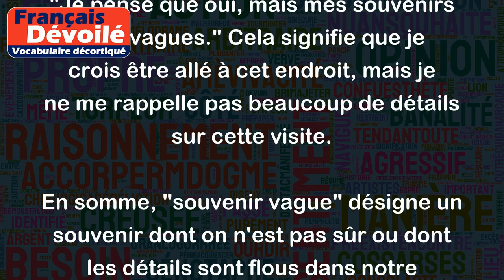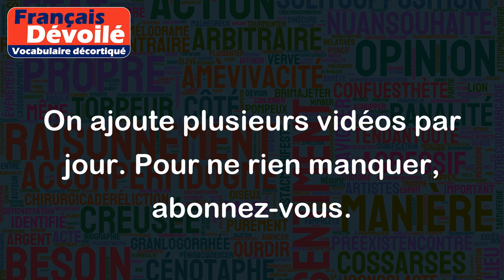Souvenir vague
L'expression "souvenir vague" désigne un souvenir qui n'est pas très clair ou précis dans notre esprit. Cela peut signifier que nous avons du mal à nous rappeler tous les détails de ce souvenir ou que nous ne sommes pas sûrs qu'il se soit réellement produit.
Par exemple, si quelqu'un me parle d'un événement auquel j'ai assisté il y a longtemps, je pourrais répondre: "Je m'en souviens seulement de manière vague." Cela signifie que je me rappelle que j'ai assisté à l'événement, mais les détails précis ne sont pas très clairs dans ma mémoire.
Un autre exemple serait si quelqu'un me demandait si j'avais déjà visité un certain endroit, et que je répondais: "Je pense que oui, mais mes souvenirs sont vagues." Cela signifie que je crois être allé à cet endroit, mais je ne me rappelle pas beaucoup de détails sur cette visite.
En somme, "souvenir vague" désigne un souvenir dont on n'est pas sûr ou dont les détails sont flous dans notre esprit.